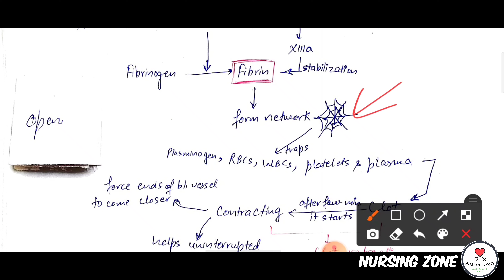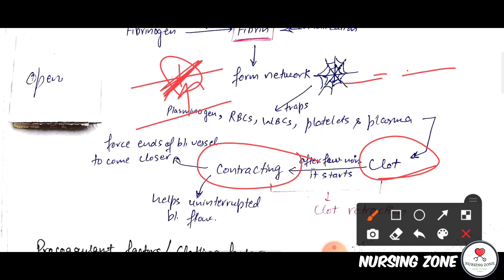Blood Clotting | Blood Clotting in Hindi | Nursing Zone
Hello and welcome to Nursing Zone😊🙏.

In this video we will talk about blood clotting.

This video is specially for BSC nursing student.

Playlist for Hypersensitivity 😊

Playlist for Nursing Process 💉

 Playlist for Tricks😜

Playlist for circulatory system 📕

Playlist for anatomy and physiology.❤️

About Nursing Zone:
This channel is exclusively created for helping nursing students in their studies. Nursing students can find here study material that is definitely going to help them in their studies and preparation for competitive exams like AIIMS NORCET and other Nursing Officer Exams, AIIMS MSc Nursing Exam, RUHS MSc Entrance Exam and other MSc Nursing exams. We provide free study material to Nursing students on our Telegram Channel. So, please join our Telegram Channel.

The information provided on this channel is a public service with the understanding that Nursing Zone makes no warranties, either expressed or implied, related to the completeness, accuracy, reliability or suitability of the information.